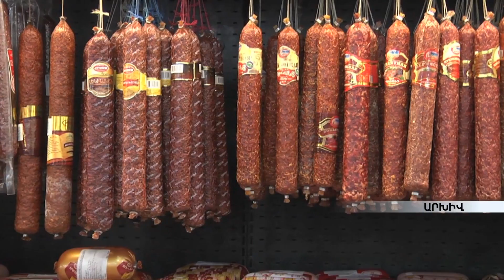Այսօր սպառողների շահերի պաշտպանության միջազգային օրն է armeniatv.am